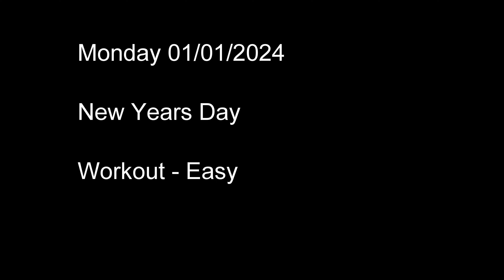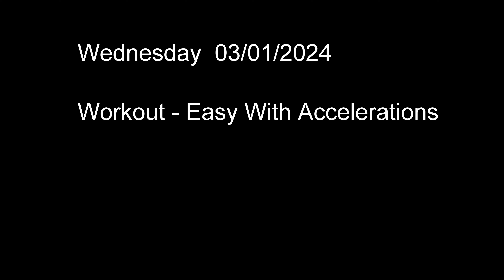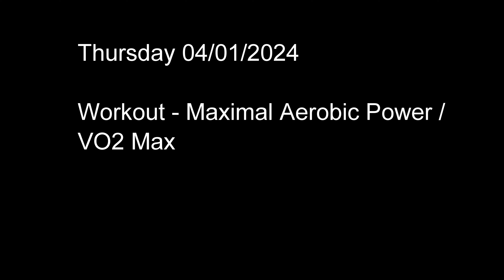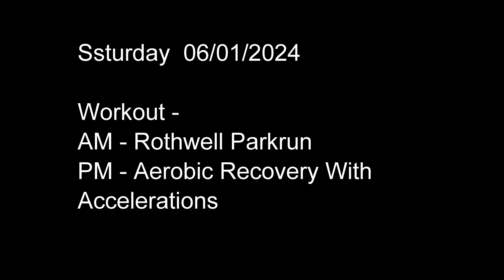Fast By Feb Episode 7 - Half Marathon Edition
This week's training has gone really well. I'm pretty positive for the coming weeks now the first week of January is out of the way. Getting back to normality is so hard after Christmas and left me exhausted but next week will be awesome.